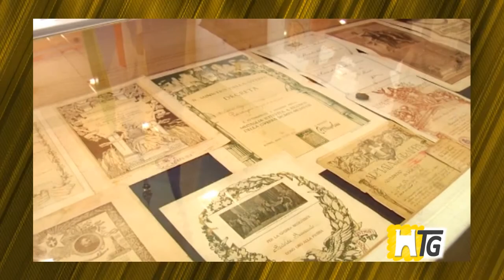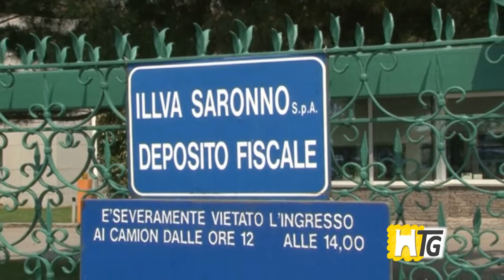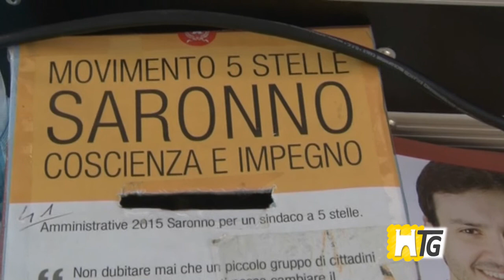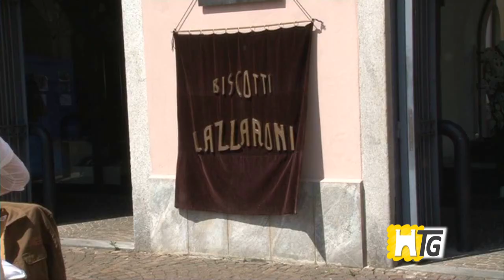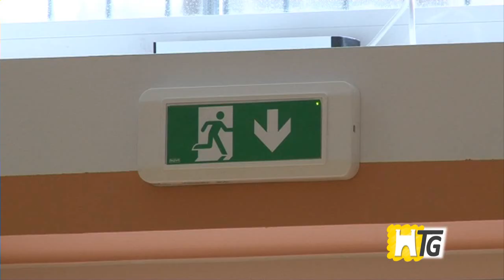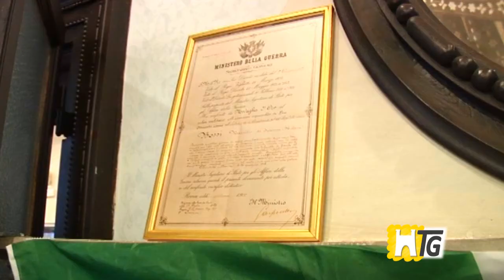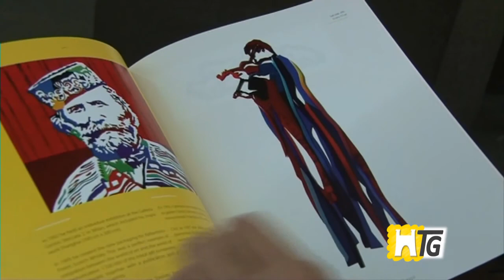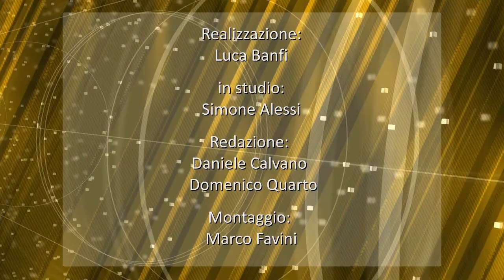Telegiornale del 22 05 2015